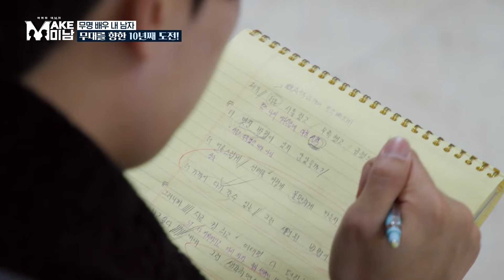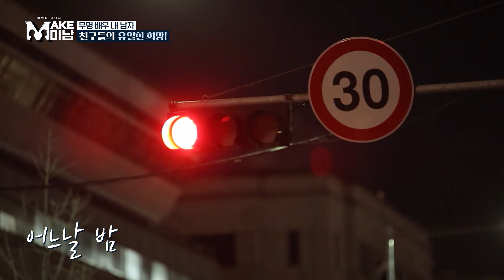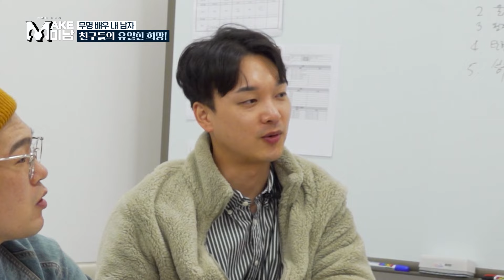안면 비대칭, 부정확 발음.. 11년 차 무명배우의 사연｜MAKE미남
이제 남성에게도 '자기관리'가 경쟁력!
남성들을 위한 찐 리얼 프로젝트가 시작됩니다👍👍

환골 탈태하고 싶은 남자, 그 남자를 바꿔주고 싶은 의뢰인!
드디어 찾아온 당신의 꿈을 이루어줄 선물 같은 기회!
내 남자를 위한 메이크오버 프로젝트 [MAKE미남]

✨매주 화요일 저녁 8시 10분 본방송!